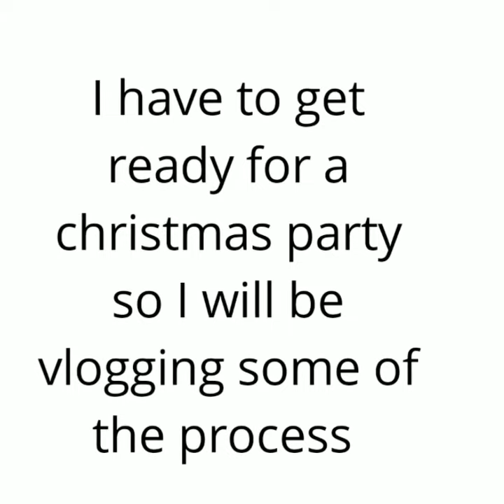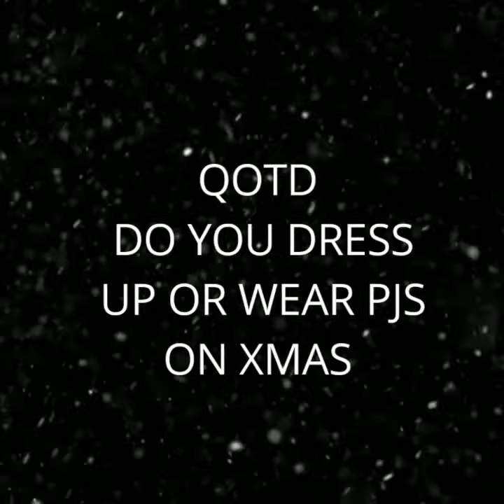Vlogmas Day 19!!! | NEW VLOGS